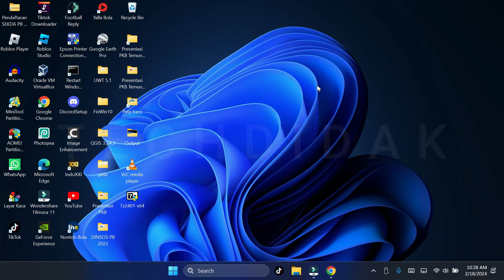How to Fix Black Lock Screen in Windows 11